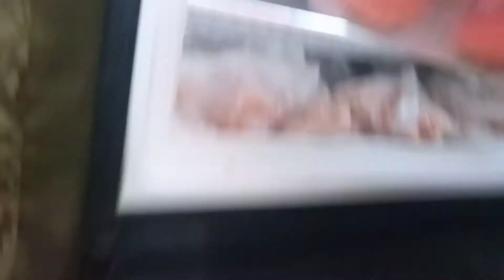late night banaye beef nahari or shami kabab|| catoo ki cute shararat|| rani ki duniya